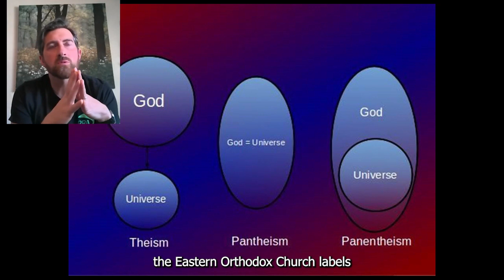On Spiritualism and Christianity, A Second Conversation with Joe Asbridge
A second conversation with Joe Asbridge. We went over many topics and weren't very polished in how we communicated, but we had a good time.

Here's a loose outline to the conversation, and a smattering of topics listed below in hashtags.

00:00–1:35 Intro
1:35–8:38 A rose (or God), by any other name, and other fallacies of authority.
8:38–10:12 Judging people by their fruit
10:12–16:00 We are a part of the divine
16:00–32:07 Near death experiences, and belief
22:26 An aside on textual criticism
32:07–33:03 belief dependent upon definitions
33:03–36:40 extra Biblical Cannon (apocrypha)
36:40–40:48 is Protestantism, more spiritual than not?
40:48– 44:12 more on literary criticism.
44:12–46:27 how perspectives shape how we read scripture
46:27–48:18 key concepts, that ground forest amidst ambiguity.
48:18–54:04 to leave the church or stay? Start a colt maybe? Lol.
54:04 end.